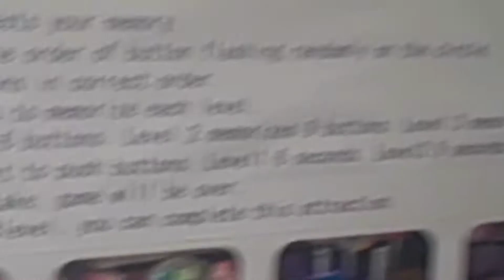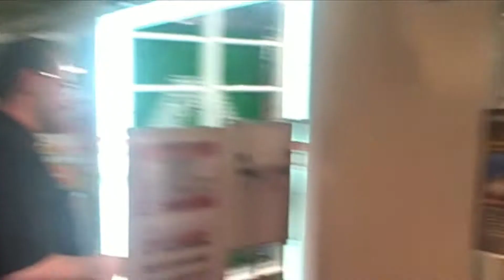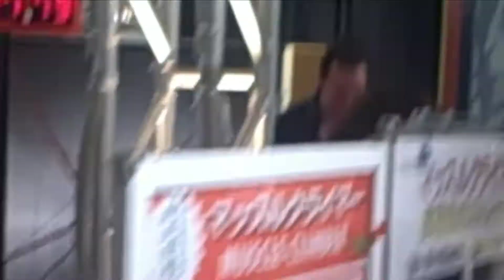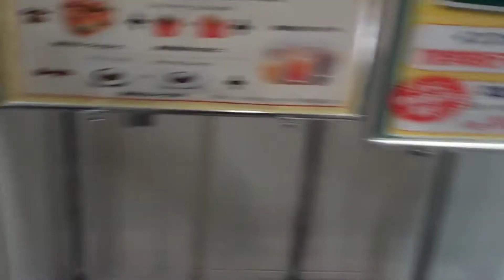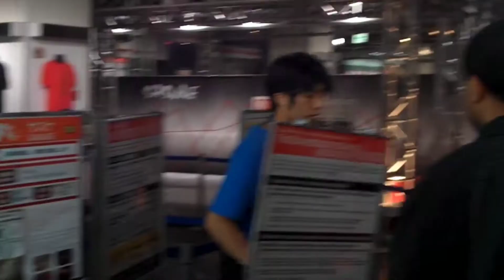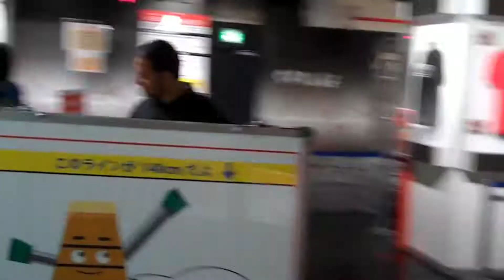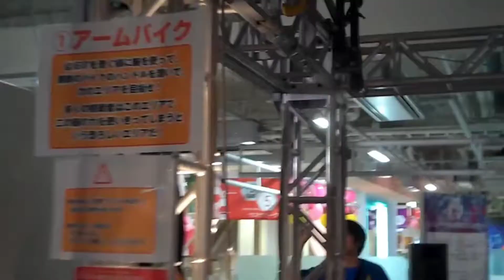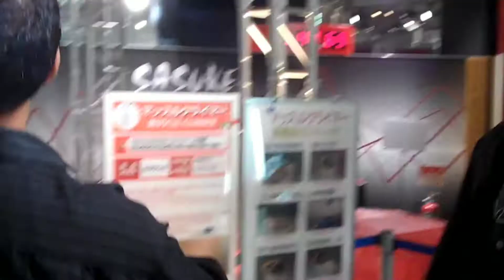Japan Rediscovered: Sasuke challenge at Muscle park